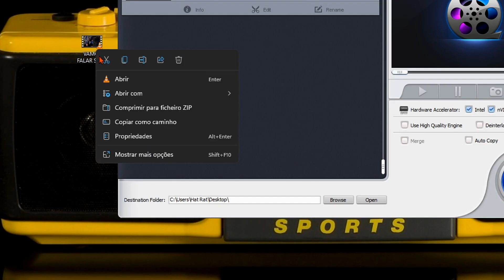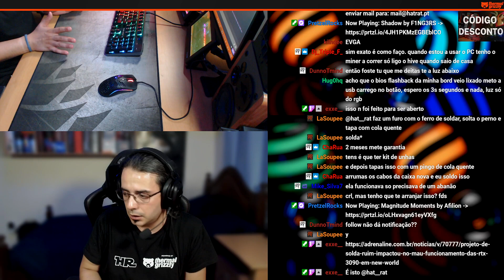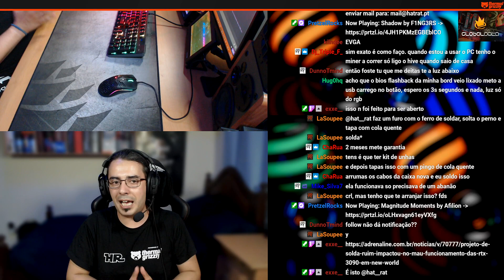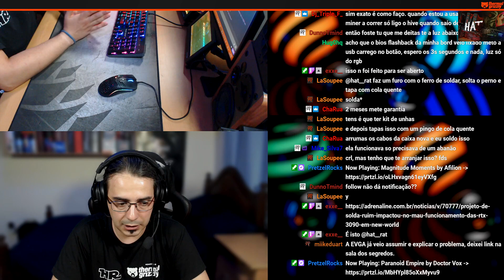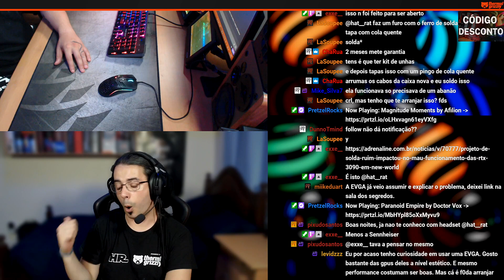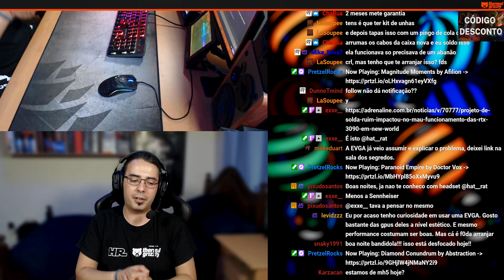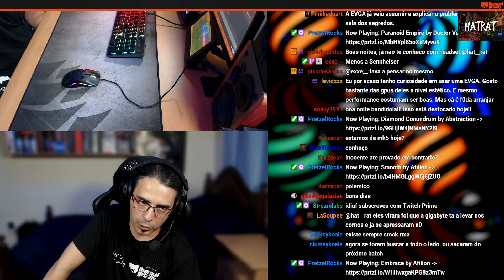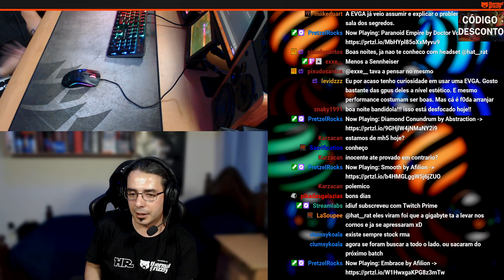AFINAL HAVIA GATO...